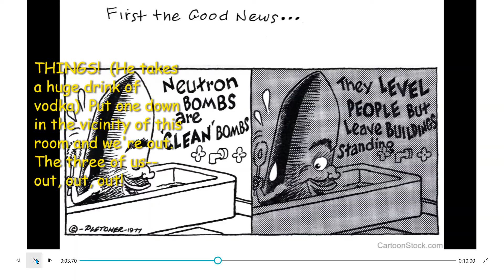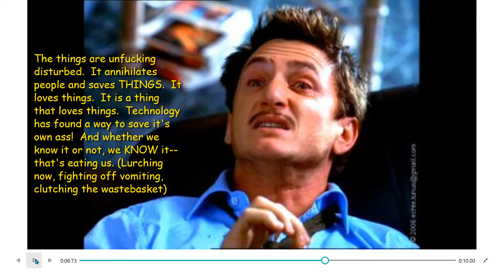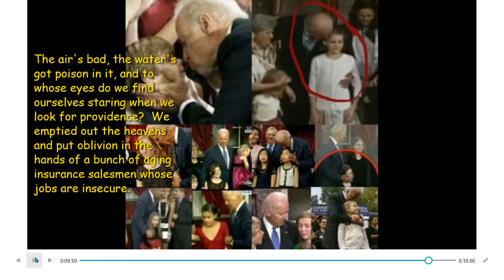Hurly Burly Monologue by David Rabe